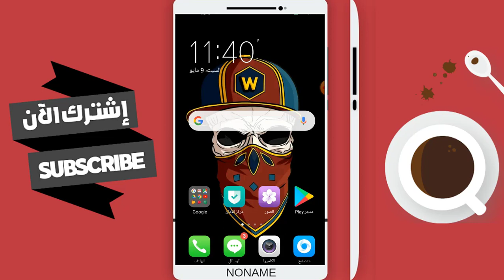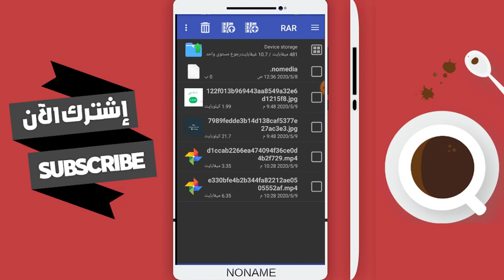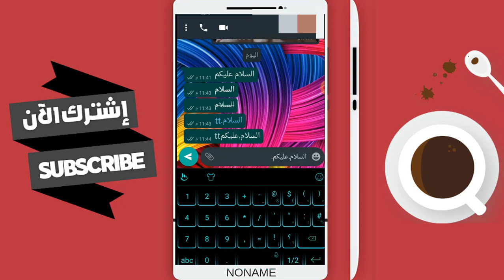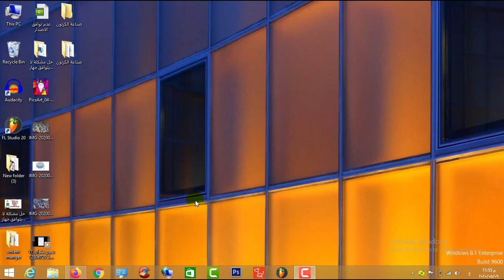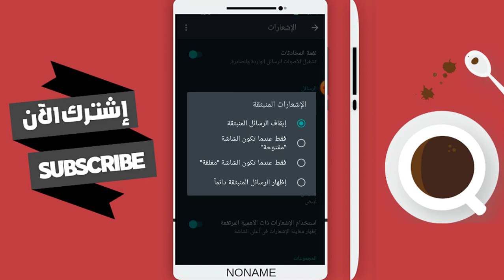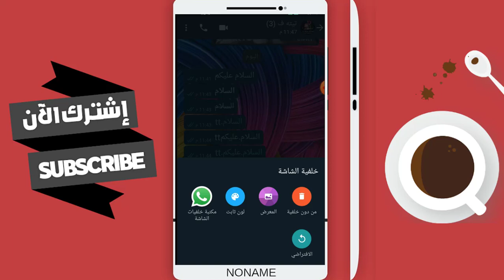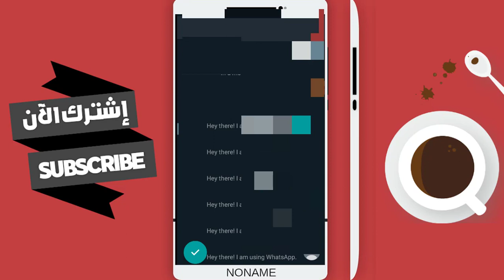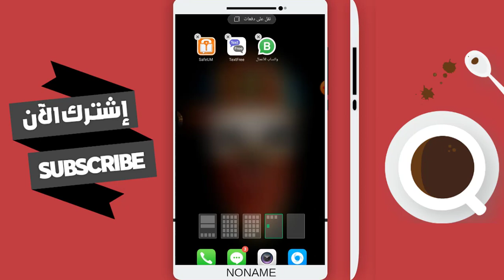حيل و اسرار جديدة 2020 للواتساب | watsapp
حيل و اسرار جديدة 2020 للواتساب